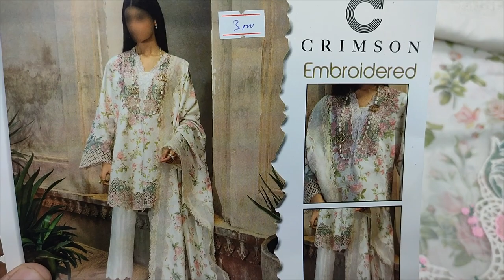Mbroidred Print Lawn 2024 // Pakistani Dress Designing RP 3100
SAQAFAT Collection
Shop # GF 130
Cliff ( Gulf ) Shopping Centre
Teen Talwar Clifton